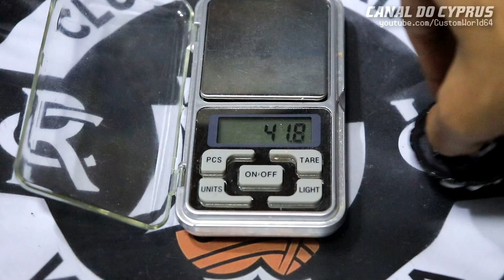FIZ 2 BEYBLADE DO VASCO PRO CASIMIRO Beyblade Vascaíno BAKUSHIN VASCO & ASTRAL VALKYRIE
Hoje temos 2 Beyblade do Vasco pro @CasimiroMiguel  não apenas em Beyblade Metal Masters, como em Beyblade Burst também! Hoje batalhamos com as versões metálicas de Beyblade Metal Fight como também remakes de Beyblade Burst com os combos a seguir!

【⭐ÍNDICE⭐】
➡️ 0:00 FIZ 2 BEYBLADE DO VASCO PRO CASIMIRO Beyblade Vascaíno BAKUSHIN VASCO & ASTRAL VALKYRIE
➡️ 0:17 Quais são os combos Beyblade do Vasco
➡️ 0:32 Pesagem e Arena do Vasco Beyblade Burst
➡️ 0:57 Bakushin Vasco 130RF
➡️ 4:43 Astral Valkyrie Nexus Venture-6 (2-Gear)
➡️ 10:54 Mais Combos de Beyblade!

➡️QR CODES COSMIC VECTOR SET QR CODE MAGMA IFRITOR I7 QR CODE DESTRUCTION BELFYRE B7 QR CODE 4K60FPS